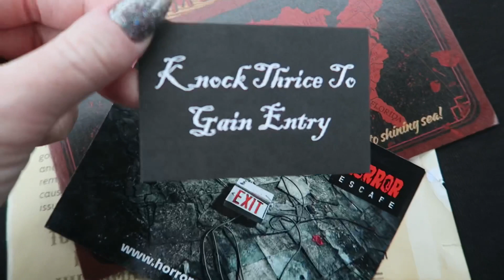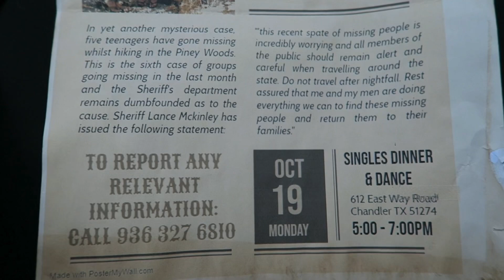Horror Escape UK Cabin Fever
Hey creeps,
A couple weeks back visited Horror Escape UK, we got to do the Cabin Fever escape room but unfortunately didn’t make it out alive.
It was such a great experience, we literally can it wait to go back.

And check out Creature over at